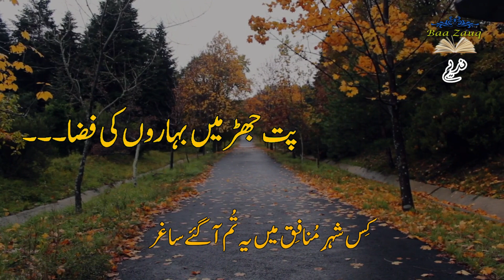Pat Jhar Me Baharon Ki Fiza Dhoond Raha Ha l Poetry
Baa Zauq is a prominent pen name in Urdu literature. It was used by several poets, most notably Nawab Mirza Khan Daagh
Dehlvi. Daagh Dehlvi was a renowned poet of the 19th century who gained recognition for his eloquent and emotional poetry.
His verses often revolve around themes of love, longing, and melancholy. Here is a couplet by Daagh Dehlvi:
"Baad marne ke mere ghar se yeh samaan nikla,
Yeh wo saaman hai jo tumhari tasveer le aaye."
Translation:
"After my death, this item emerged from my home,
This is the item that brought your image with it."
These lines reflect the poet's ability to evoke emotions through his words. Daagh Dehlvi's poetry is known for its depth, imagery, and emotional intensity. His works continue to be celebrated and admired in Urdu literature.
Certainly! Urdu poetry has a rich and diverse tradition, and there are many renowned poets who have crafted beautiful verses. Here are a few examples of famous Urdu poets and some lines from their acclaimed works:
Mirza Ghalib:
"Dil-e-nadaan tujhe hua kya hai,
Aakhir is dard ki dawa kya hai."
Translation:
"Oh, naive heart, what has happened to you?
After all, what is the remedy for this pain?"
Faiz Ahmed Faiz:
"Hum ke thay jinke sahaare, woh hue na humare."
Translation:
"Those whom we relied upon, they are no longer with us."
Allama Iqbal:
"Sitaron se aage jahan aur bhi hain,
Abhi ishq ke imtihan aur bhi hain."
Translation:
"Beyond the stars, there are more worlds,
There are still more tests of love to come."
Ahmad Faraz:
"Ranjish hi sahi, dil hi dukhane ke liye aa."
Translation:
"If nothing else, come to break my heart, my love."
Parveen Shakir:
"Woh jo hum mein tum mein qarar tha,
Tumhein yaad ho ke na yaad ho."
Translation:
"That peace and tranquility which existed between us,
Whether you remember it or not."
These are just a few examples, and there are countless other Urdu poets who have contributed immensely to the world of
poetry. I hope you enjoy these lines and explore further the works of these talented poets.
Es manzar e sada ma kaye jaal bandhay thay l Best Urdu Poetry Collection 2020

Kavi Sammelan
Latest Kavi Sammelan
Hindi Poetry
Hindi Kavita
Latest Hindi Kavita
Kumar Vishwas
Kumar Vishwas Poetry
Kumar Vishwas Kavi Sammelan
Latest Ghazal
Latest Nazam
Hasya Kavi sammelan
Hasya Kavita
Comedy Poetry
Comedy
Poetry
Kavita
Funny
Parody
Latest Parody
Latest Urdu Nazam
Kumar Vishwas Kavita
Chhand
मुक्तक,काव्य पाठ,कवि सम्मेलन
urdu Shayri
डॉ कुमार विश्वास
sampat saral
kavi sampat saral
kavi sampat saral on modi
kavi sampat
Shikwa The Complaint reaction
Shikwa The Complaint allama iqbal poetry reaction
Allama iqbal poetry reaction
The Complaint Allama iqbal reaction
Allama iqbal reaction
Shikwa jawab e shikwa reaction
shikwa allama iqbal ertugrul
indian reaction on pakistan
indian reaction
PTV
Kelaya Reacts
Baang-E-Dara 105
Baang-e-dara 105 shikwa the complaint allama iqbal iqbaliyat aadhi baat
Iqbaliyat
Iqbaliyat reaction
Iqbaliyat aadhibaat